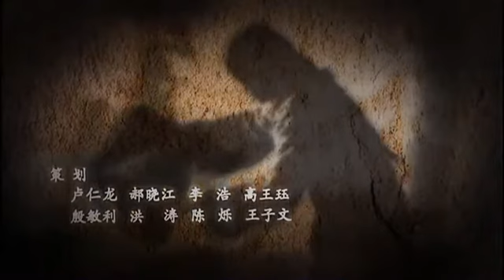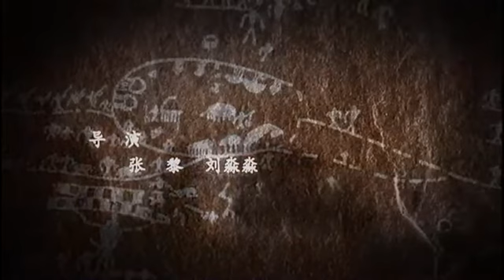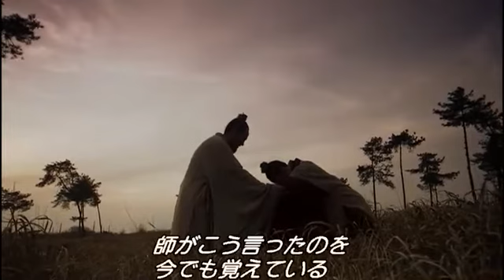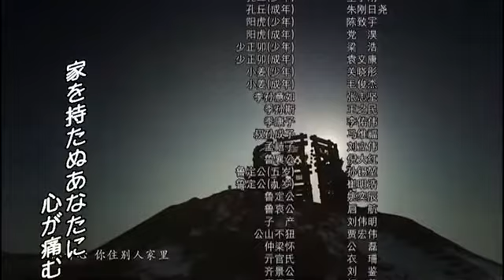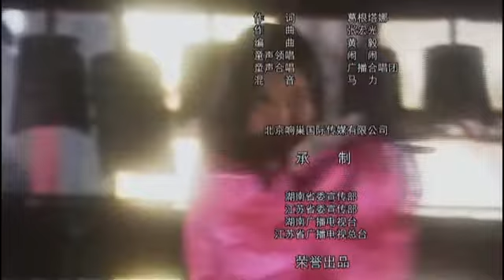孔子「第21話 君子の儒」